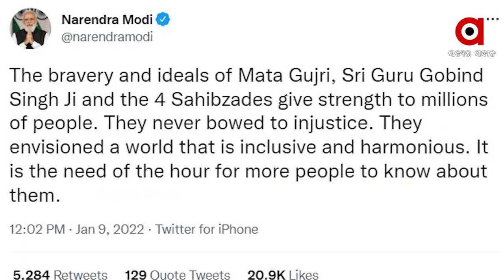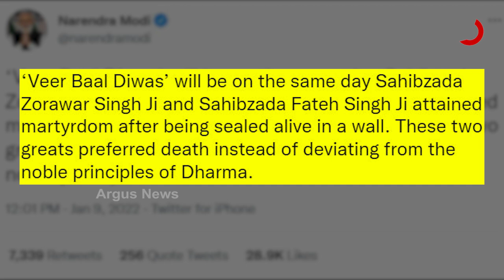ପ୍ରତି ବର୍ଷ ଡିସେମ୍ବର ୨୬ରେ ପାଳନ ହେବ ବୀର ବାଳ ଦିବସ – ପ୍ରଧାନମନ୍ତ୍ରୀ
ଗୁରୁ ଗୋବିନ୍ଦ ସିଂହଙ୍କ ଜୟନ୍ତୀ ଅବସରରେ ପ୍ରଧାନମନ୍ତ୍ରୀ ନରେନ୍ଦ୍ର ମୋଦି ରବିବାର ଏହି ବଡ ଘୋଷଣା କରିଛନ୍ତି । ଏହା ଗୁରୁ ଗୋବିନ୍ଦ ସିଂହଙ୍କ ଦୁଇ ପୁତ୍ରଙ୍କ ସାହସ ଓ ନ୍ୟାୟର ସନ୍ଧାନରେ ଏକ ଉପଯୁକ୍ତ ଶ୍ରଦ୍ଧାଂଜଳି ହେବ ।